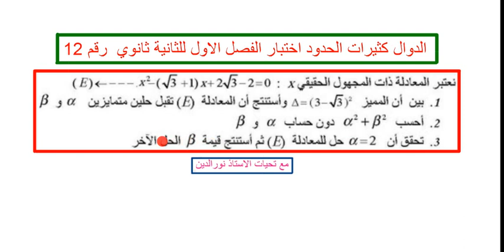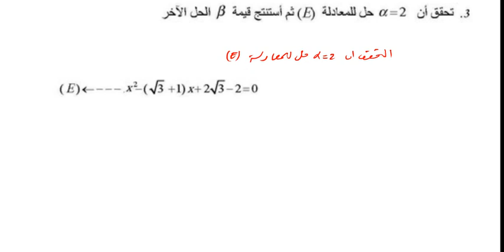الفرض الثاني في الرياضيات للفصل الاول للثانية ثانوي (كثيرات الحدود) رقم 1